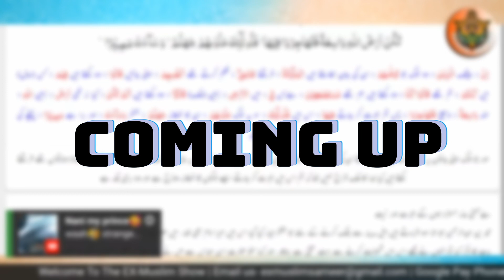Begum Ke liye ban gaye Muslim 😍 | ExMuslim Channel ko Dekh ke Chhoda Islam | ExMuslim Sameer Clips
EX-MUSLIM SAMEER
AGNOSTIC | HUMANIST | FREE-THINKER

Bank Details-
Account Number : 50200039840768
IFSC Code : HDFC0000657
Account Name : Sadakat Ali Qureshi
Address : HARIDWAR UTTARAKHAND INDIA